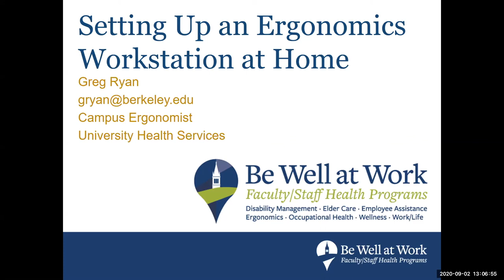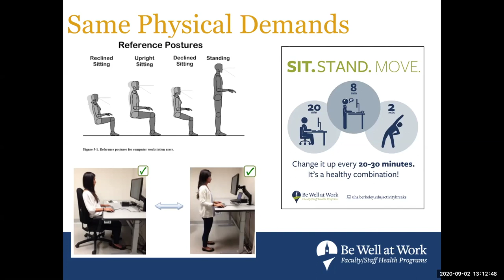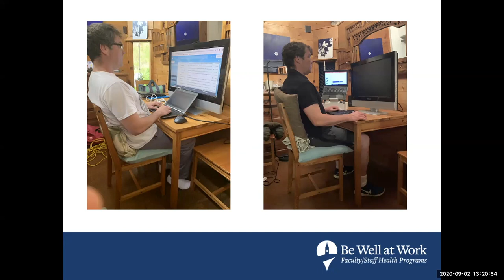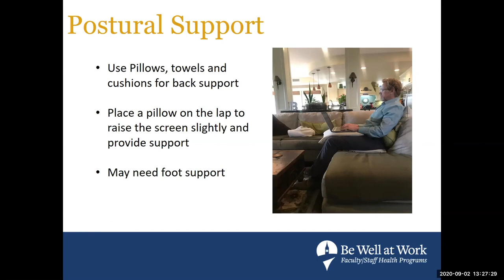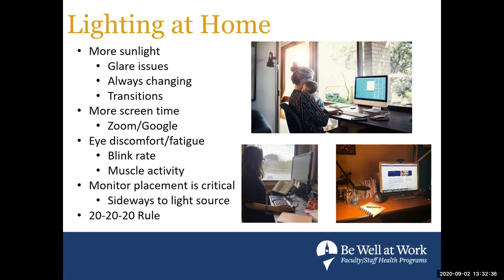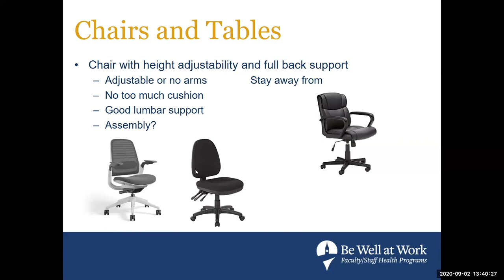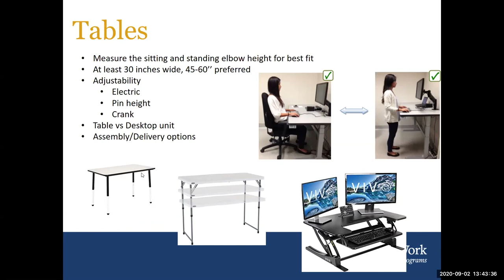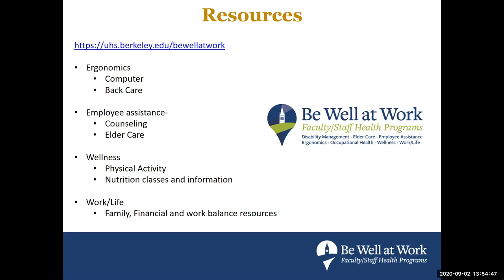Ergonomics for Working Remotely by University Health Services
Greg Ryan, a campus ergonomist from University Health Services, gives a presentation about how to set up your workstation ergonomically now that most people are working from home. This presentation originally aired on Wednesday, September 2nd, 2020 for the Wellness Wednesday program. If you require captioning to access this pre-recorded event, please contact Anna Hoehenrieder, Academic Advisor and the event coordinator, at and Joe Bunik, web manager, at . Please allow 7-10 days for captioning to become available.